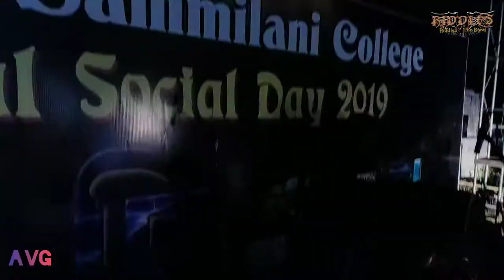Riddles-The Band | LIVE | Bankura Sammilani College 2019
One amazing set of audience...
One prolific set of musicians...
Makes way to some fantabulous and awesome performances...

Video shot and edited by Anurag Victor Ghosh
Copyright of Music is not owned by me. Use of music is not for any promotional purpose.